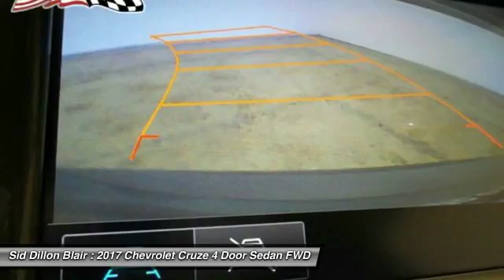2017 Chevrolet Cruze 317277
2017 CHEVROLET CRUZE Blair, NE
Stock# 317277